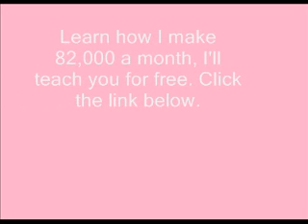Started From The Bottom (Extended Version) - Drake